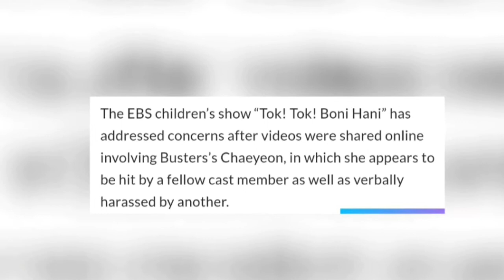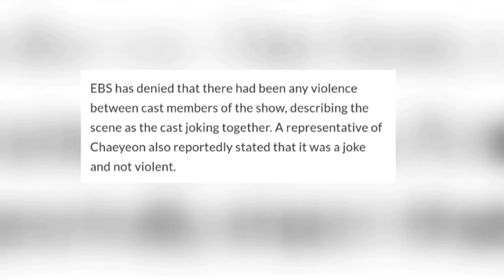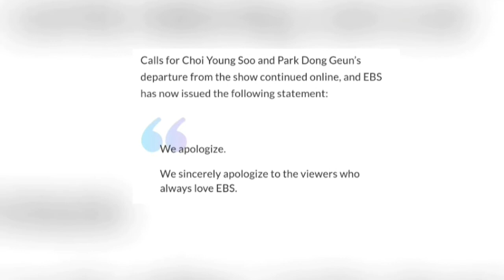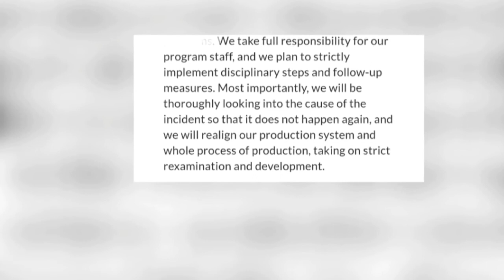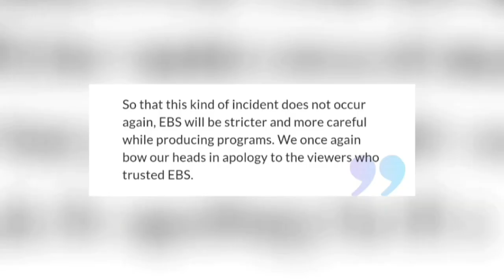Comedians Removed From EBS Children Show Following Verbal Harrasment of Buster's Chaeyeon